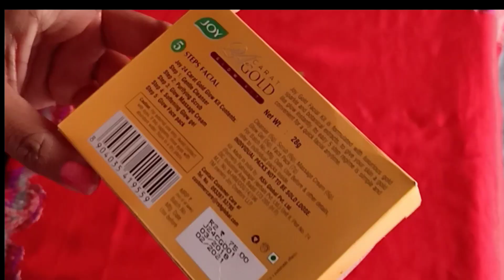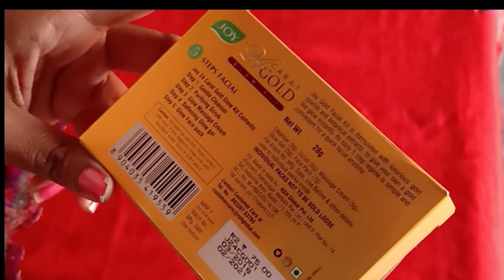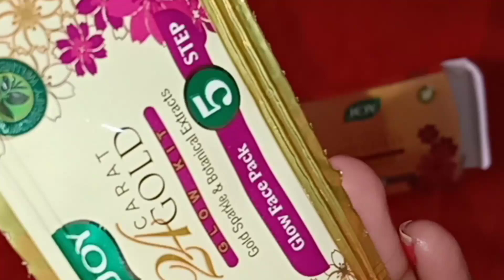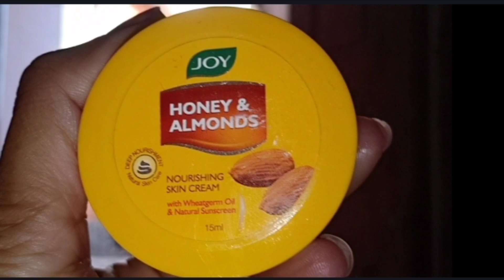Step by step Gold facial at home only Rs. 75😱..joy gold facial kit review & demo.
Hey beauties how r you all?
Here I am with another usefull video.. Joy gold facial kit will work amazingly and make your skin glowing... So see my another videos also😊🤗

Oil replacement gel

2.diy highlighter

Diy glow serum

Diy illuminating primer